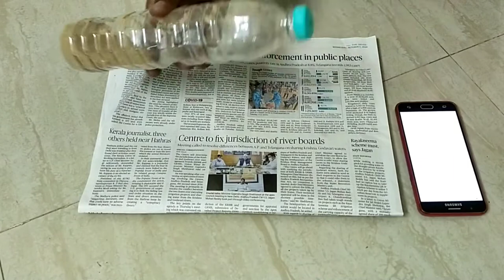5 minute sand timer|Easy way to make sand clock|DIY sand timer using plastic bottle|science project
In this video We show you how to make
5mins sand timer using waste plastic bottles